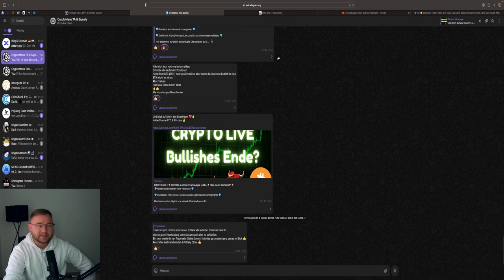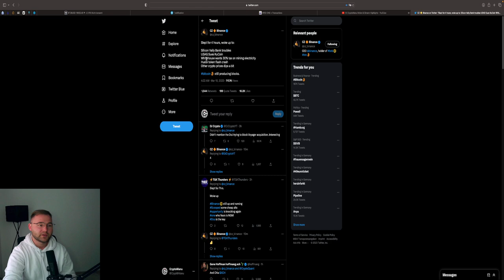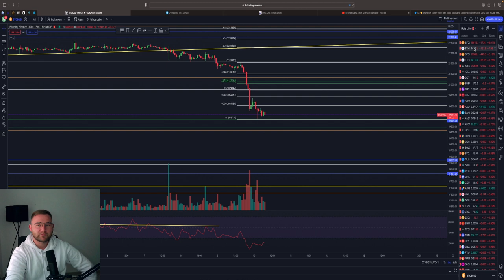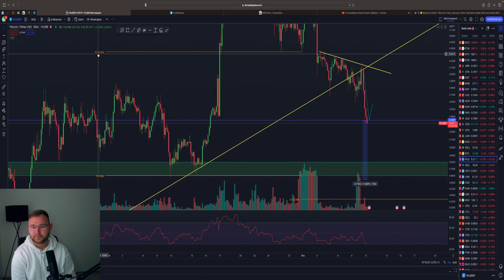BITCOIN CRYPTO CRASH ‼️😱 WEITERER ABVERKAUF💥 18.000$ im Blick! ETH FIL & DYDX Chartanalyse & News